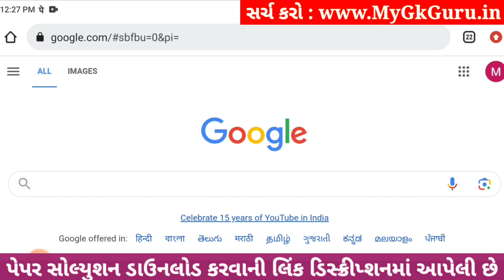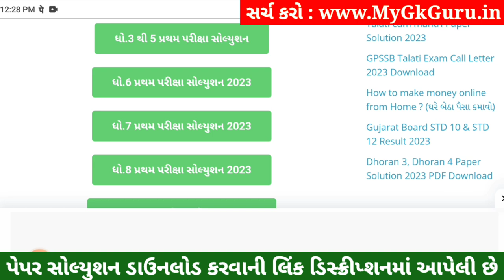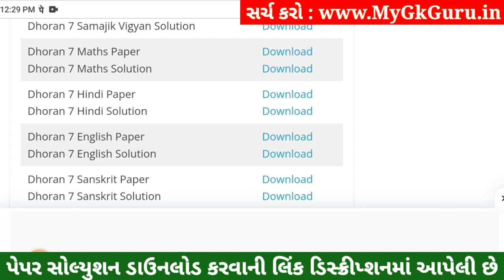Dhoran 7 Sanskrit Paper Solution 2023 STD 7, Std 7 Sanskrit Paper Solution 2023 80 Marks, 4 November